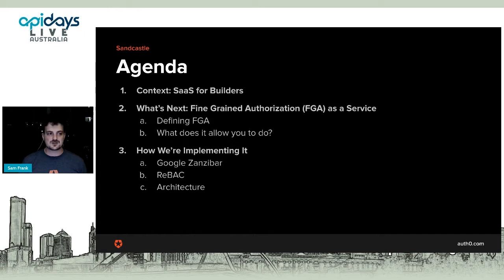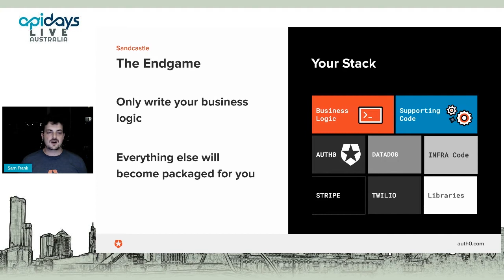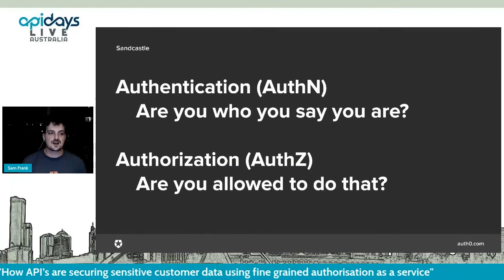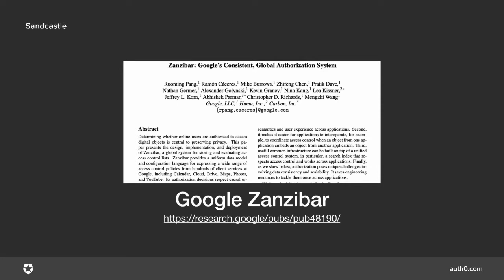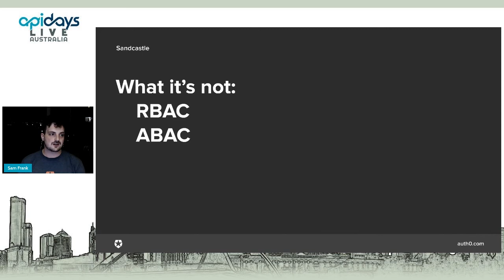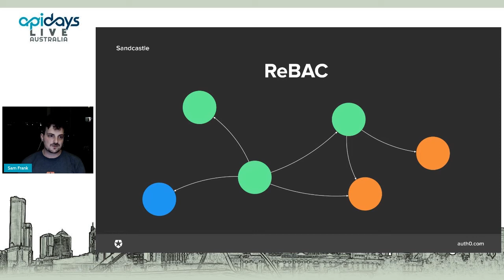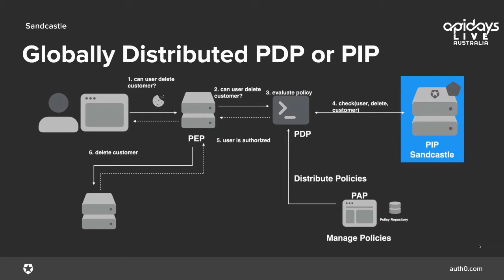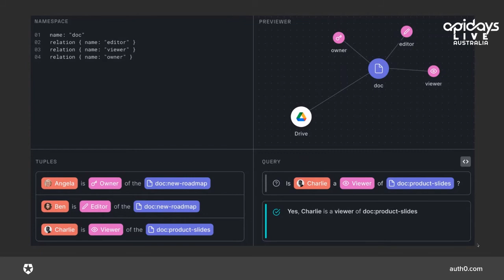Apidays LIVE Australia 2021 - How API’s are securing sensitive customer data [...]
How API’s are securing sensitive customer data using fine grained authorisation as a service Samuel Frank, Senior Product Manager at Auth0